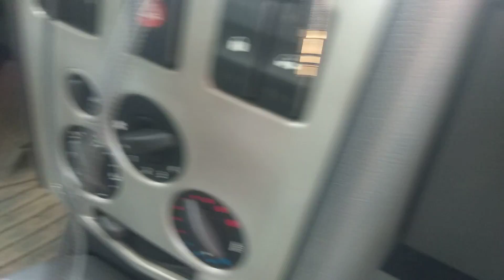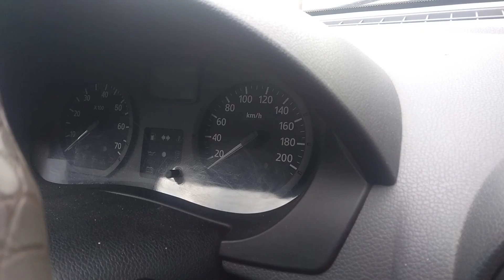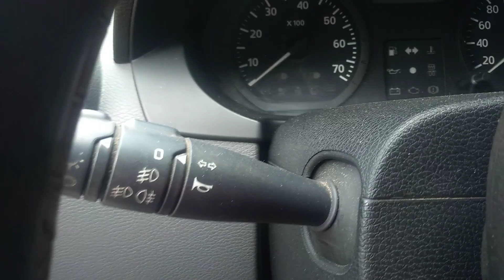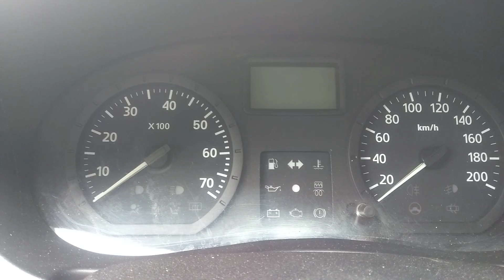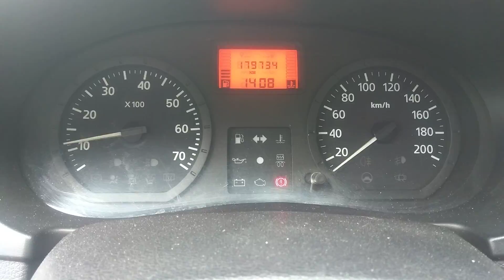РЕНО Логан 2005 год 180 000 км в ОДНИХ РУКАХ.....